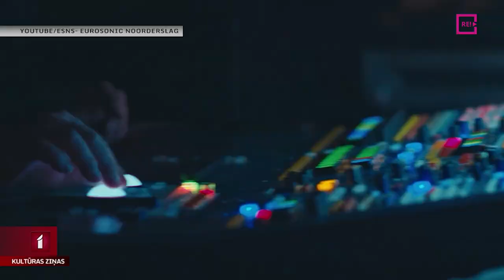“Tautumeitas” piedalās mūzikas festivālā “Eurosonic”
Šonedēļ Nīderlandes pilsētā Groningenā norit viens no ievērojamākajiem mūzikas festivāliem konferencēm “Eurosonic”. Tā ir vieta, kur noklausīties Eiropas mūziķus ierodas mūzikas industrijas pārstāvji no visas pasaules. Uz “Eurosonic” ir devusies arī postfolka mūzikas grupa no Latvijas “Tautumeitas”. Pēc vakardienas koncerta ar dāmām sazinājās Jānis Lācis.